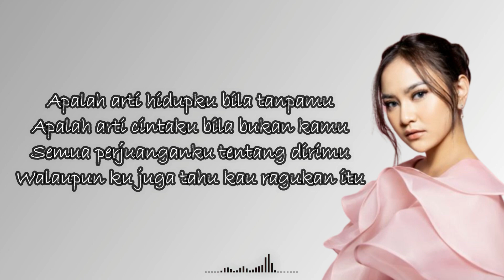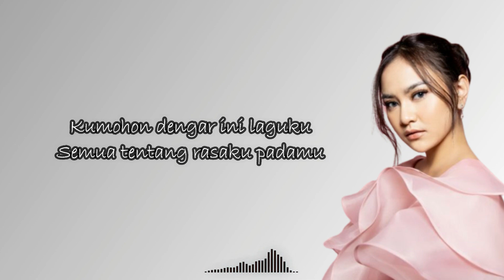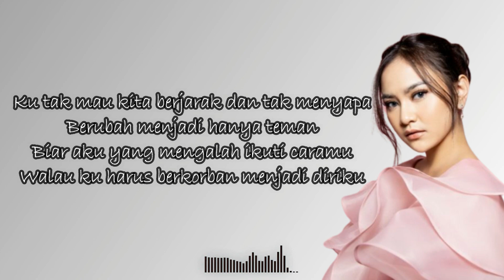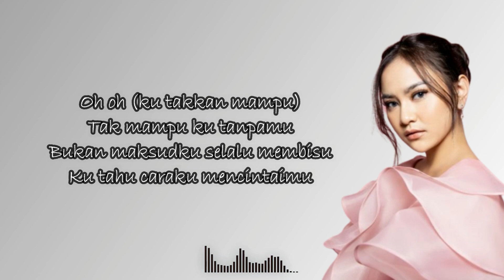Ini Laguku Mahalini Lirik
🎵 Judul : Ini Laguku
🎙️ Penyanyi : Mahalini

📝 Lirik:
Apalah arti hidupku bila tanpamu
Apalah arti cintaku bila bukan kamu
Semua perjuanganku tentang dirimu
Walaupun ku juga tahu kau ragukan itu
Kumohon dengar ini laguku
Semua tentang rasaku padamu
Bukalah hatimu lihat diriku
Ku takkan mampu tanpamu tanpamu
Bukan maksudku selalu membisu
Ku tahu caraku mencintaimu
Ku tahu caraku mencintaimu wo wo uh
Ku tak mau kita berjarak dan tak menyapa
Berubah menjadi hanya teman
Biar aku yang mengalah ikuti caramu
Walau ku harus berkorban menjadi diriku
Oh oh (ku takkan mampu)
Tak mampu ku tanpamu